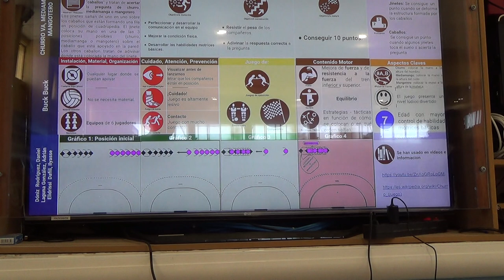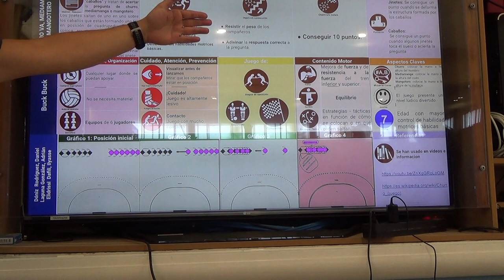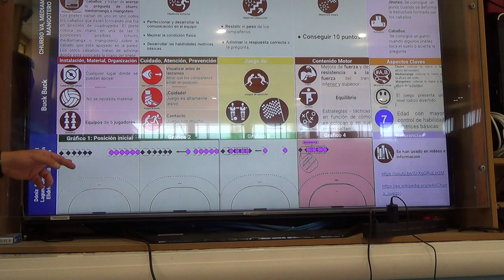Churro, pico, terna 1R 00183